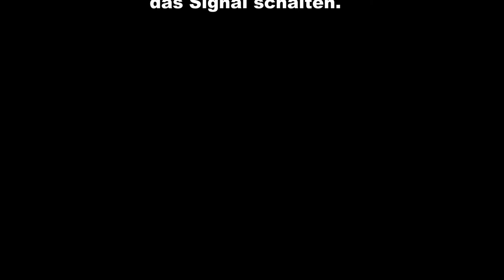Lego Powered Up 60051 60197Pendelbetrieb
Lego Powered Up 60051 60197
Pendelbetrieb